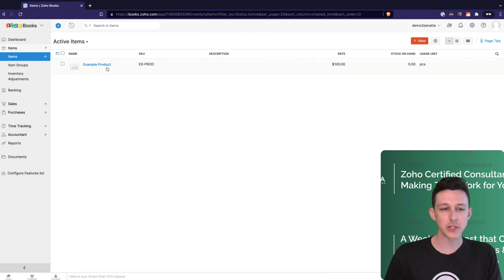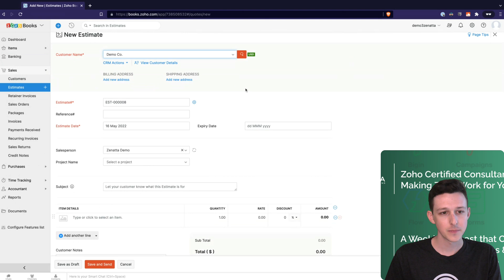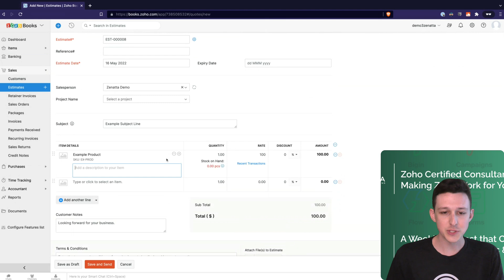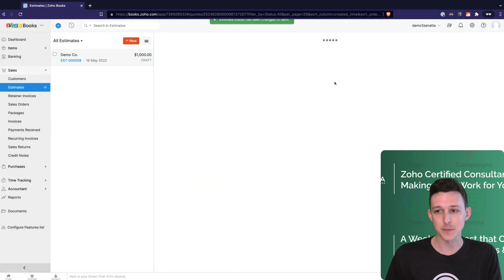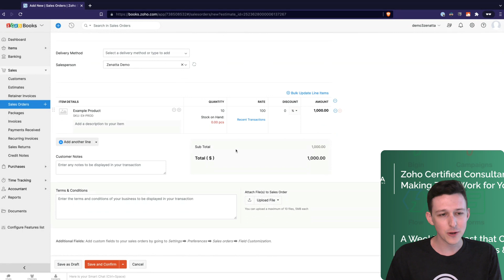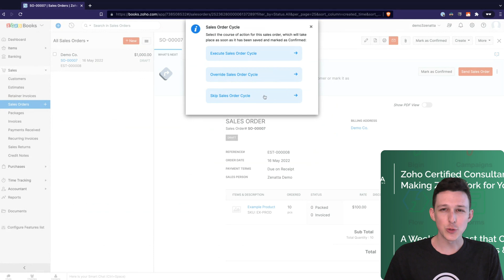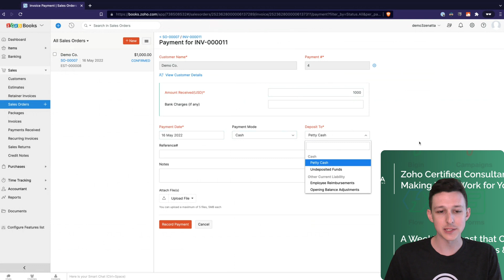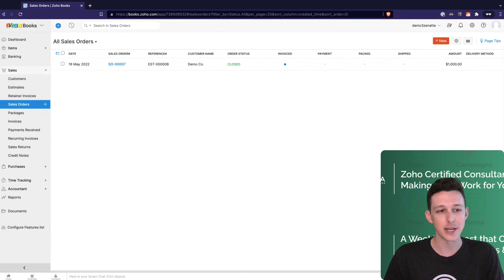How To Process A Sale in Zoho Books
This video on sales process was taken from our May 2022 webinar on Zoho Books.